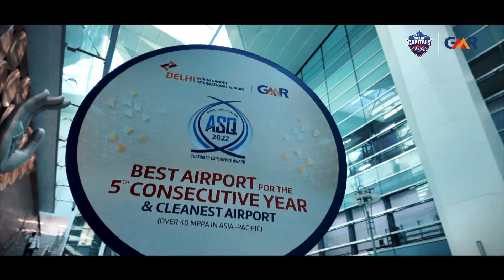A memorable journey from Bengaluru to apni Dilli | Delhi Capitals | GMR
𝑪𝒐𝒎𝒊𝒏𝒈 𝒃𝒂𝒄𝒌 𝒉𝒐𝒎𝒆 𝒊𝒔 𝒂 𝒔𝒑𝒆𝒄𝒊𝒂𝒍 𝒇𝒆𝒆𝒍𝒊𝒏𝒈 💙

Now Playing 📹| Glimpses from the time we reached Apni Dilli after an intense Bengaluru leg of TATAWPL ✨